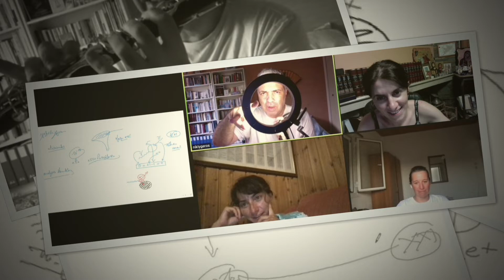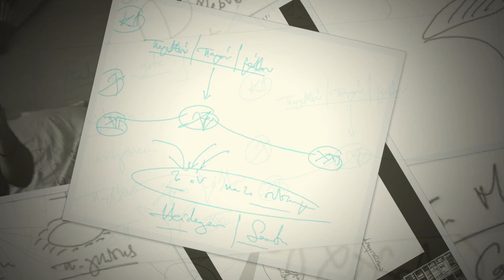N. Lygeros - e-Masterclass: Le temps des Caméléons.15/08/2021